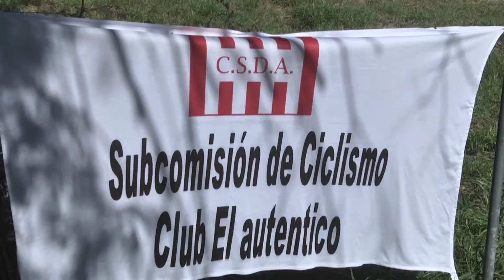Nota Osvaldo Reynoso en el homenaje a los caídos en Malvinas